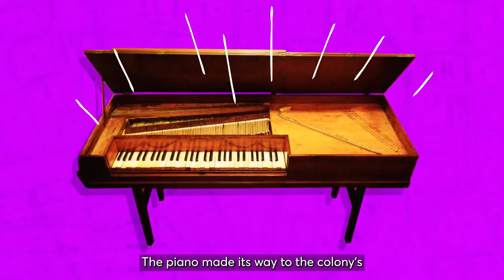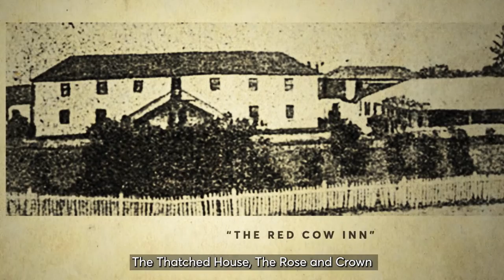Parramatta Foundations Music From Songbirds and Songlines to Street Sounds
Presenter Dan Ilic delves into Parramatta’s history, heritage, past and present in a mini documentary about three heritage sites where stories are kept alive by knowledgeable volunteers.
A video from the City of Parramatta